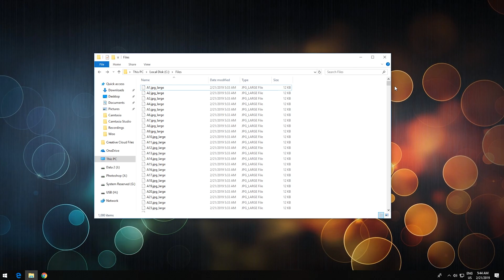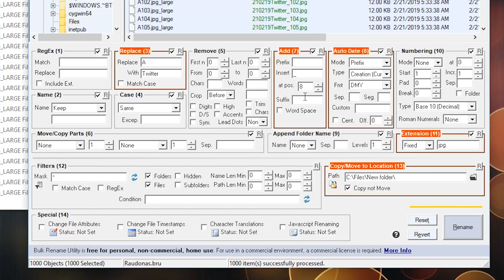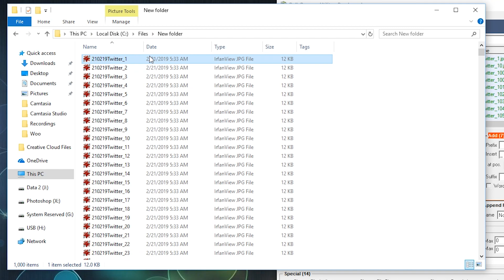🔸 How to rename and change extensions for multiple files in Windows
This tutorial will help to change extensions and rename multiple files at once using a very handy utility Bulk Rename Utility.

🔹 If you liked the video. Since Youtube removed monetization... my BTC address 12XxqufNxMFpu23wgUw6KECCpMx5RGHYDs

🔹 Download the Brave browser to support TarantuloTV and your other favorite creators